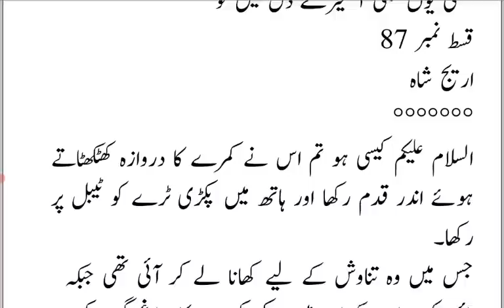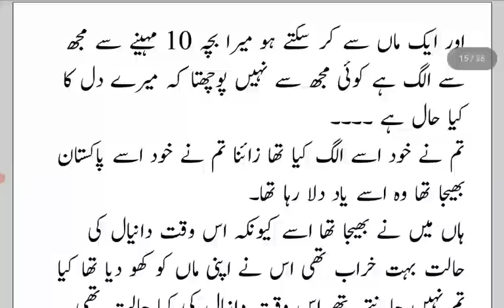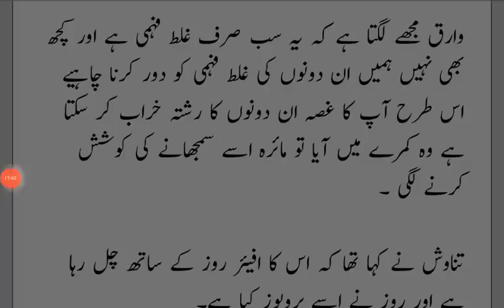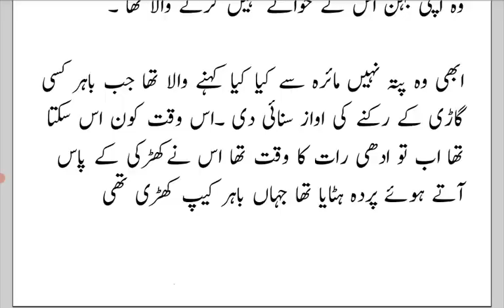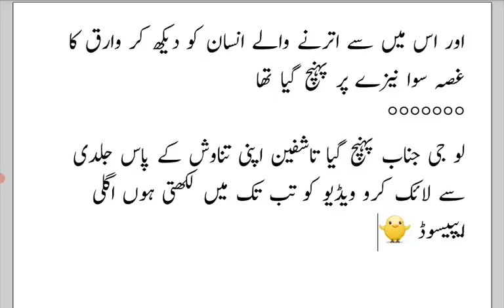Tashfeen Aa gaya Tnawash k Pass 😍😘KabhiYunBhiAaMereDilMeinTu |Episode 87|AreejShahNovels